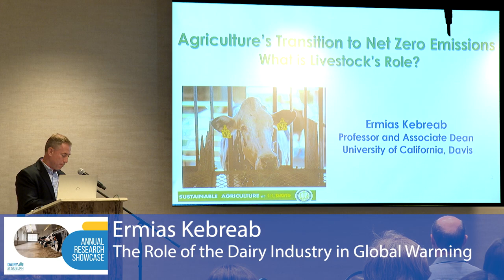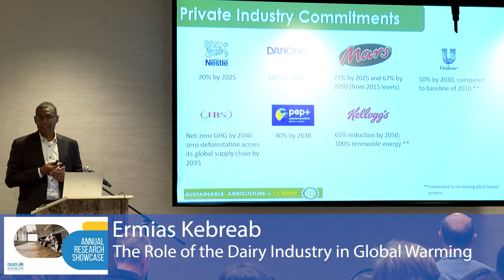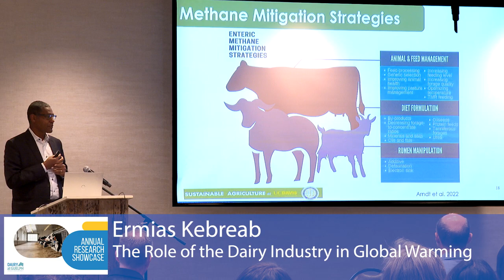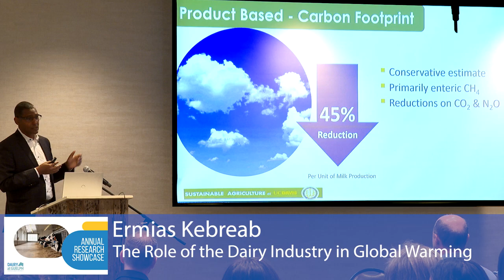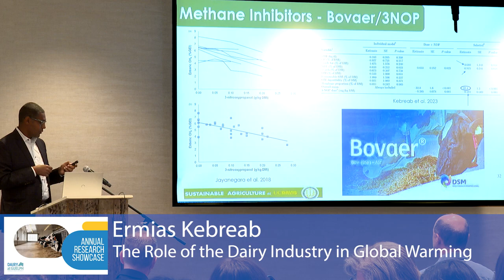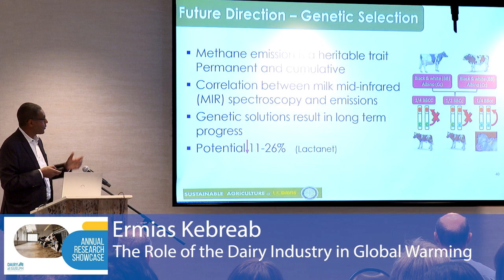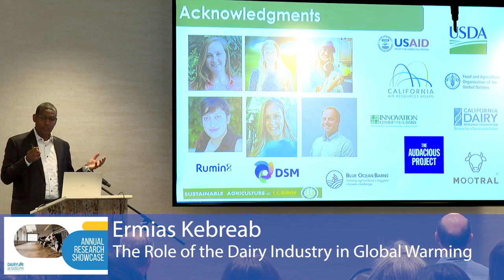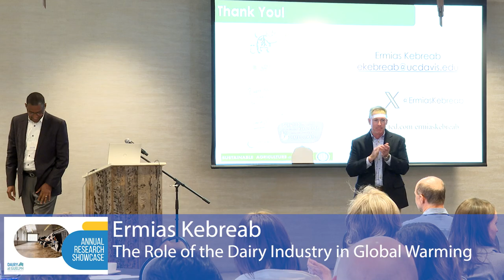The role of the dairy industry in global warming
Dr. Ermias Kebreab, from UC Davis, gives the keynote address on the role the dairy industry plays in climate change, during the 2023 annual dairy research showcase.